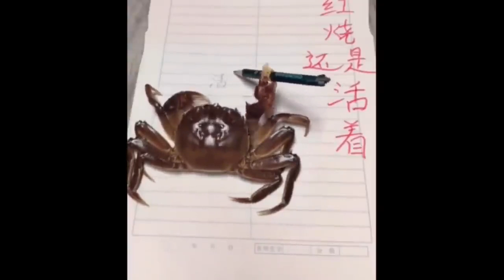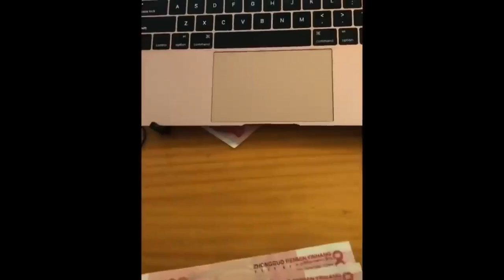FUNNY ANIMAL CUTE COMPILATION